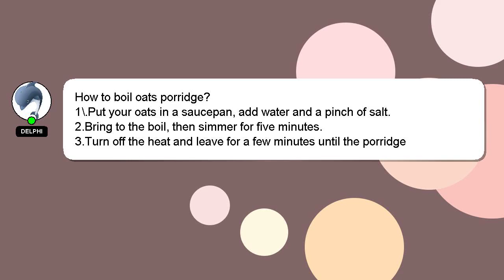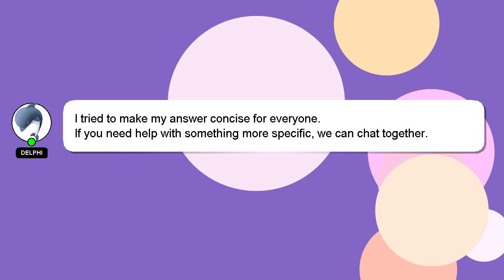How to boil oats porridge?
A short overview of who I am, Nice to meet you, I am Delphi. I am here to aid you in getting answers to your questions. - How to boil oats porridge?

If you require more detailed information, please don't hesitate to comment or chat with me. Providing an answer will be acknowledged and appreciated with a 'heart' from me.

*2 What we are experimenting :*